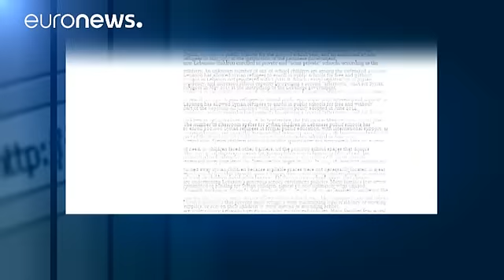"Crescer sem Educação": O quotidiano de milhares de crianças sírias no Líbano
Confrontado com um afluxo massivo de refugiados sírios - 1,1 milhão, o equivalente a um quarto da populaçõ do país -, o Líbano tem vindo a reforçar o controlo e a restringir as condições de acolhimento.

Num relatório publicado na terça-feira em Beirute, a organização Human Rights Watch (HRW) revela que mais de  250.000 crianças sírias, refugiadas no Líbano, não têm acesso à educação. Uma exclusão que abrange particularmente  os jovens entre os 15 e os 18  anos.